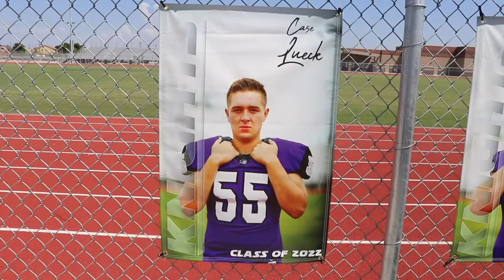Arizona College Prep enjoying its new school and facilities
Knights now able to have true home games in about every sport.